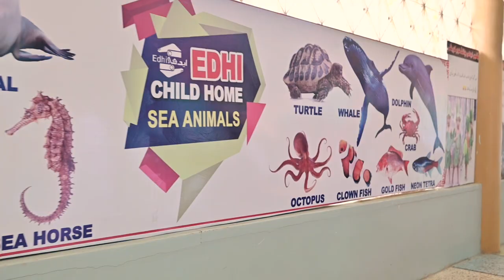Chakkar | Team Chakkar | Edhi Foundation | Nida Yasir | Yasir Nawaz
Holy month of Ramadan  is all about generosity and care, Team Chakkar in collaboration with @bachaa_party
visited  Edhi home ( @edhi.foundation ) to distribute Eid Goodies amongst the kids

Film releasing in cinema's this eid-ul-fitr.

Produced by @itsnidayasir.official @itsyasirnawaz

Directed by @itsyasirnawaz